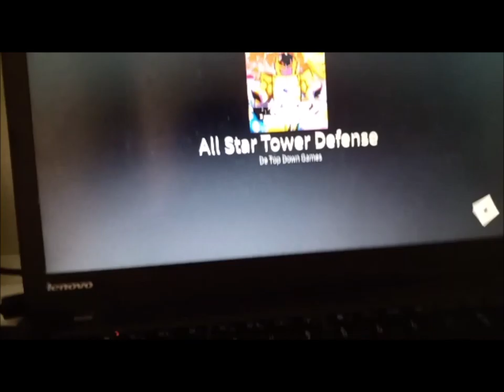Tapa Olho Azul comenta Leo Fenix jogando Anime Tower Defense no Roblox